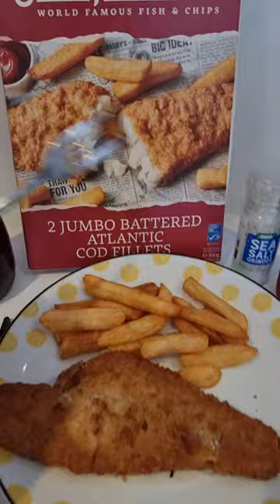iceland mealdeal fishandchips fish chips chipshop 1minutevideo 1minutereview harryramsdens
So overall £7.50 for the 500g Fish and 1KG Maris Piper Chip Shop Chips for me personally not bad at all. We are going to do some different Takeaway Fish & Chips and Kebabs each week so keep watching... Remember If into PerfectDraft Do check our reviews...

Bonjour.

2 year Chat Saturday Evening 6/8Pm ish...